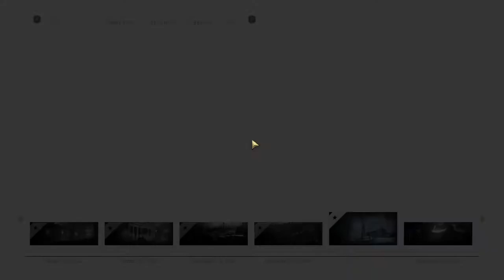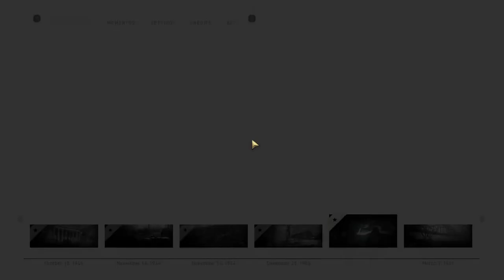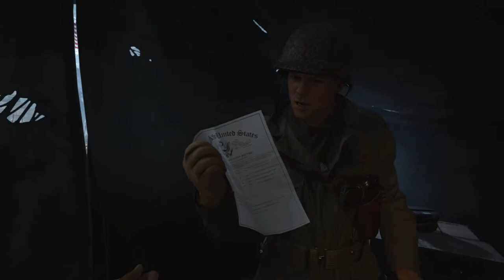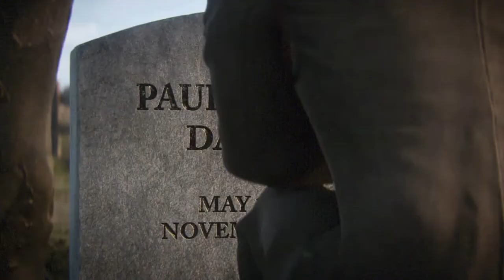CALL OF DUTY WW2 – ENDING (No Commentary) 1080p HD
Pc Configuration:
Case : Thermaltake Versa H22.
Motherboard: ASRock Z97 Anniversary
Video Card : Nvidia GeForce GTX 1660 TI OC 6 GB.
Memory Ram: HyperX Fury 4x4 gb DDr3 1600 Mhz.
Processor: Intel Intel® Core™ i7-4770K Processor
HDD: WDC - 2TB.